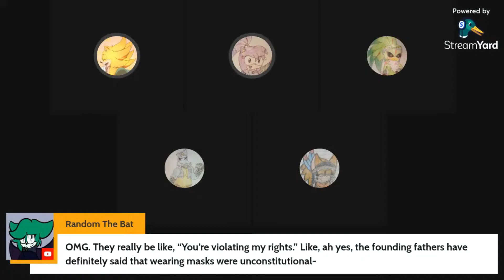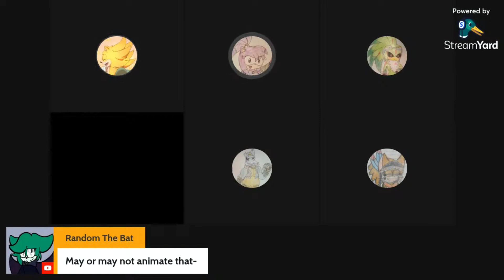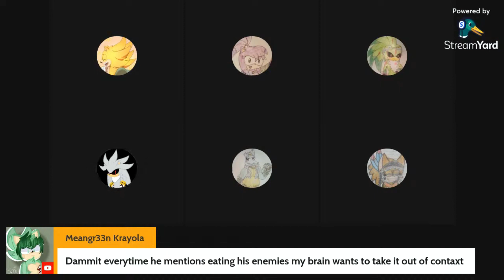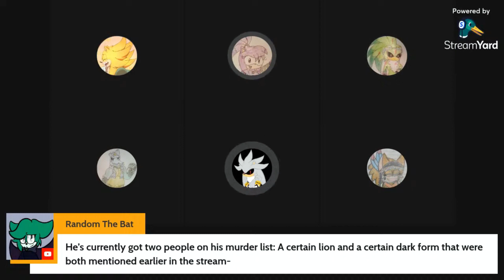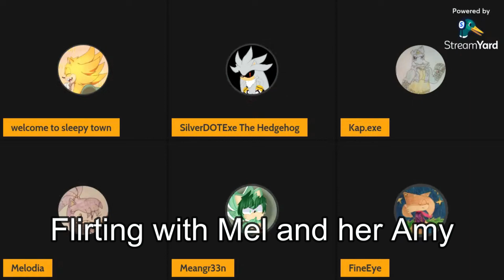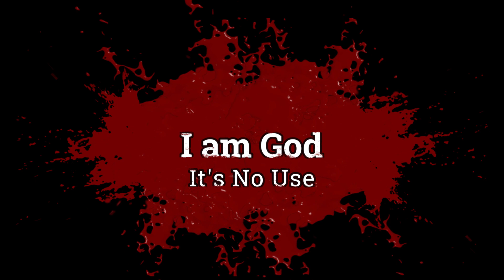[Silver.exe Presents] Fleetway Livestream Nov. 6 Hgihlights Part 1 Silver.exe Introduction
Fleetway and his roomate decided to invite your God to her stream and Greatest ensues.

Silver.Exe Discord (Never Expires and All may join)